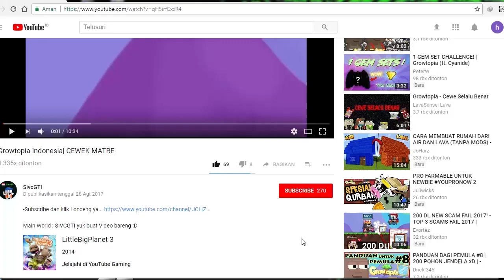Social Experiment - DROP WL DI DEPAN ORANG | DI SCAM ???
Yo Hallo Teman" Jadi Di Social Experiment Kali Ini Gw Akan Coba Seberapa Jujur orang. Jadi Gw Akan Drop World Lock Di Depan Orang Akan Kah Orang Tersebut Mengembalikan World Lock nya?

*   Gak lucu pura-pura lucu aja     *

Shop (LANDMARman"
Geiger( FINDG)